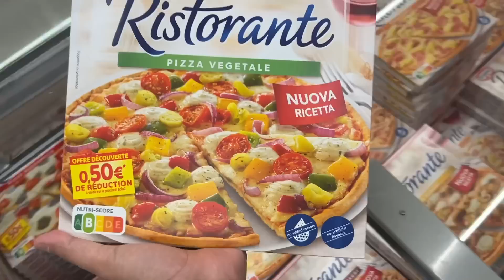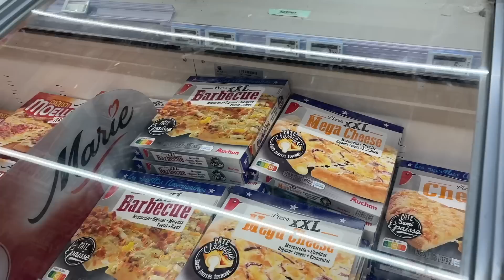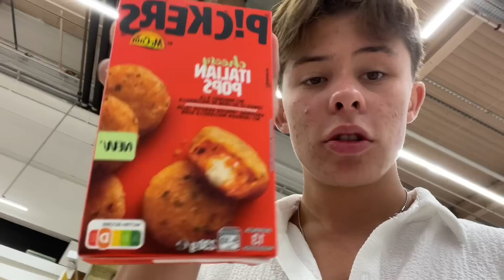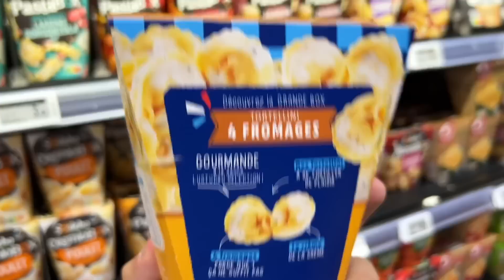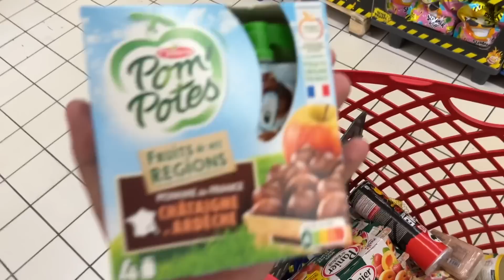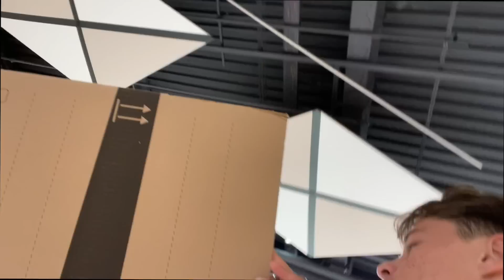24h TIKTOK CHOISIT CE QU'ON MANGE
Cette fois c'est TikTok qui va choisir la 1ère de tous les aliments que nous allons manger pendant ces 24h! Quelle équipe remportera ce challenge, Gabin et @Safir. ou Lili et Lindsay?

Notre Insta : gabinetlili.yt
L'insta de Lili : lili.galland
L'insta de Gabin : igabyoutube
L'insta de Oepop : Karine.oepop
Le TikTok de Lili : Lili.galland
Le TikTok de Gabin : igabyoutube
Le TikTok de Oepop : OEPOP
La chaîne YouTube de Gabin : iGab
La chaîne YouTube de Oepop : OEPOP